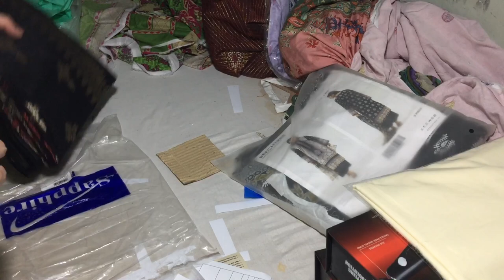Maria b nishat luxury sale 03027812361